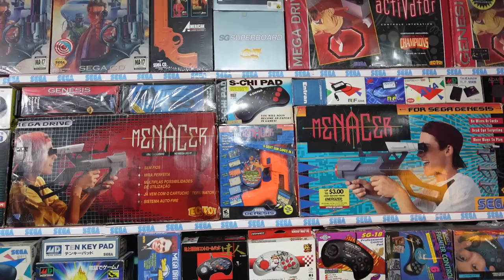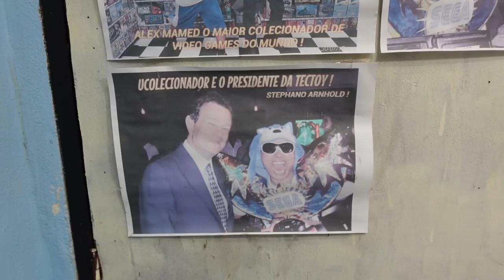MEU QUARTO GAMER !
MEU Quarto GAMER ! UColecionador
Nesse video eu mostro minha coleção de games e alguns games que eu mais amo, e algumas historias bem legais de como eu consegui ajuntar tudo ao longo de 22 anos !

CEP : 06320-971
DIEGO RAMIRES !

🟣 PSN e LIVE: UColecionador
⭕ Skype: UColecionador2
🟣 YouTube Canal: UColecionador !

UCOLECIONADOR 2023